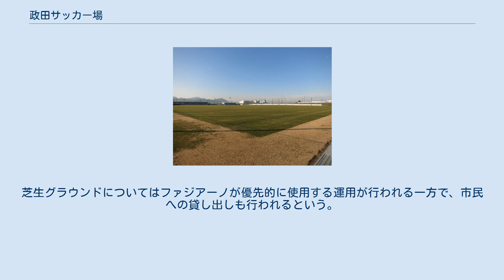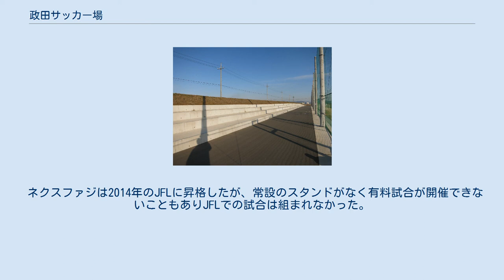政田サッカー場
政田サッカー場（まさだサッカーじょう）は、岡山県岡山市東区升田にあるサッカー専用の球技場。
 Jリーグに所属するファジアーノ岡山が練習場として使用している。
施設は岡山市が所有し、株式会社ファジアーノ岡山スポーツクラブが指定管理者として運営管理を行っている。
 ファジアーノ岡山（以下「ファジアーノ」と記す。）はそれまで岡山市が所有し天然芝グラウンドのある神崎山公園競技場（東区神崎町）、財田スポーツ広場（中区長岡）、そして旧灘崎町の施設で2010年に照明と人工芝グラウンドの整備された灘崎総合公園多目的広場サッカー場（南区片岡）の3箇所を併用して練習場に充てており、クラブ専用の練習場がなかった。
シャワー室やマッサージルームなどを備えたクラブハウスも存在せず、ファジアーノの選手達は練習後のクールダウンを子供用のビニールプールに水を張って行う有様であった。
 このような貧弱な練習環境はファジアーノの選手獲得にも暗い影を落とし「もっとうまくなりたいが、岡山では無理」と断られるケースも後を絶たなかったとも報じられている。
また、2010年シーズンは4月から5月かけてに4選手が足を疲労骨折するなどけが人が続出したが、これについてもファジアーノの阿部信寛チーフドクターが山陽新聞の取材に対して「（芝生の生育が遅れたため神崎山・財田のグラウンドが使えず）足に負担の大きい人工芝（の灘崎）で練習しているのが原因の一つ」と指摘している。
 こうした窮状を受け、岡山県サッカー協会とサポーター有志が中心となり、2010年7月29日に千葉喬三岡山大学長を代表とする「ファジアーノ岡山の専用練習場整備を推進する会」が発足、7月30日以降のファジアーノのホームゲーム当日のスタジアムやJR岡山駅、倉敷駅、中庄駅など街頭で署名活動を行い、10月31日までの3ヶ月間で目標の10万人を大きく上回る284,673人分の署名を集め、11月25日に髙谷茂男岡山市長に要望書と署名が提出された。
 岡山市では、要望書の提出を受けて検討を行い、東区升田の岡東浄化センター（下水処理場）の未利用地約44,000m2にサッカーグラウンド「岡東サッカー場（仮称）」の整備を決定。
2011年6月の岡山市議会に測量設計及び土地造成のための予算2億1,150万円を計上する補正予算案が提出され、これが可決された ことで事業に着手した。
 建設費用については日本サッカー協会から都道府県フットボールセンター整備助成事業により9000万円、日本スポーツ振興センターから6800万円の補助金が拠出される他、岡山県の県内経済6団体が2013年3月までに寄付を募り建設費用に充てることとなっている。
 2013年2月23日には正式開場に先立って人工芝グラウンドがファジアーノの練習場として供用開始され、3月27日に開場式典が挙行された後、4月1日に正式開場した。
 施設運営にあたっては、岡山市からの打診もあってファジアーノの運営会社であるファジアーノ岡山スポーツクラブが指定管理者を申請。
期間は開場日の2013年4月1日から3年間。
また、クラブ事務所も岡山商工会議所内からグラウンド脇のクラブハウスに移転している。
 天然芝2面、人工芝1面のグラウンド（いずれも105×68m）が整備されている。
観客席は南側（天然芝グラウンドのゴール裏、人工芝グラウンドのサイド）にのみ設けられており、見学はここからだけになる。
 天然芝グラウンドと人工芝グラウンドの間にクラブハウスが設けられている。
 前述の通りファジアーノ岡山の練習場としての利用が主となる。
芝生グラウンドについてはファジアーノが優先的に使用する運用が行われる一方で、市民への貸し出しも行われるという。
 ファジアーノ岡山のセカンドチームとして存在していたファジアーノ岡山ネクスト（ネクスファジ）が参加していた中国サッカーリーグの会場としても使用され、ネクスファジのホームゲームの他、2013年シーズンは第1節・第2節の集中開催会場として（灘崎総合公園多目的広場サッカー場と併用）、さらには同じく岡山県に本拠を置く三菱自動車水島FC・JXTGエネルギー水島・NTN岡山のホームゲームの一部も本場で行われる。
 ネクスファジは2014年のJFLに昇格したが、常設のスタンドがなく有料試合が開催できないこともありJFLでの試合は組まれなかった。
ただし、201...